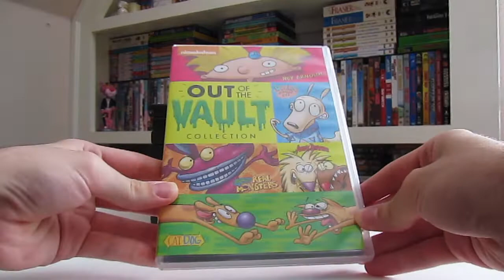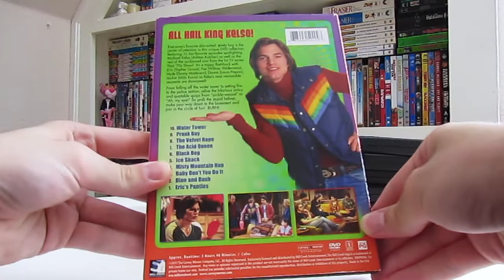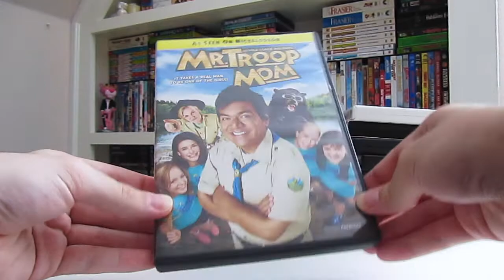Dollar Tree DVD Movie Haul - June / July 2022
In this Cheap video i’ll be showing you all my haul I just got from the Dollar Tree June Movie drop. Hope you all enjoy the video, I know I sure did.